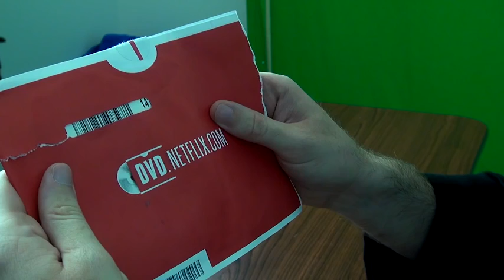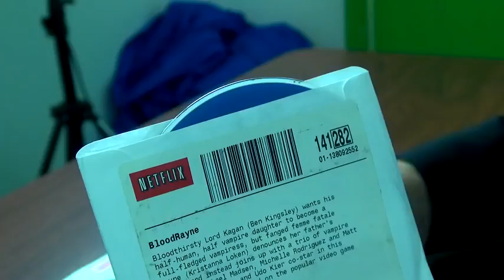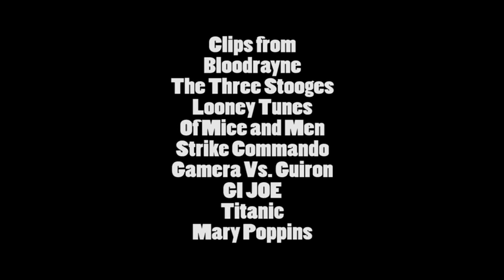Bloodrayne Nostalgia Critic